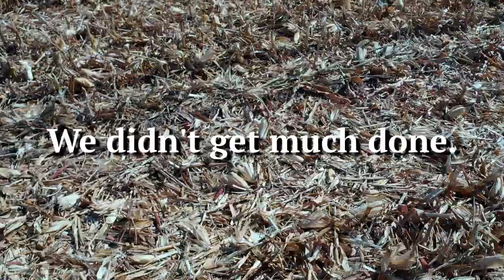South Dakota Corn Harvest Drone Video | DJI Mavic Pro 2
In this video, watch some corn harvest using our drone!

Jordan from Scott Family Farms is a 4th (Moms side) and a 5th (Dads side) generation family farmer from eastern South Dakota. With his father, they grow soybeans and corn on approximately 1200 acres (580 hectares). They do not have any livestock at this point in their operation. Jordan is passionate about farming and promoting sustainable agriculture to the world. On their farm, Jordan and his dad like to try new things and are always looking for ways to improve efficiency, sustainability and ultimately profitability. Jordan hopes this channel will shed a light on the ever-changing world of agriculture and bring some educational value to his viewers.

(Associate Link)

Jordan Scott
Please send any fan mail, hate mail, donations, inquires and questions to:

Below is the list of equipment I currently use to shoot and edit my videos.
Canon M50 Camera
Sigma 16mm 1.4f Lens
ND Filter
Rode VideoMicro Shotgun Microphone.
Joby GorillaPod 3K Mini-Tripod
Mactrem PT55 Tripod
2013 Macbook Pro
Logitech wireless mouse
GoPro Hero 3+
Boya lavalier microphone
Samsung Galaxy Note 9
(All associate links)